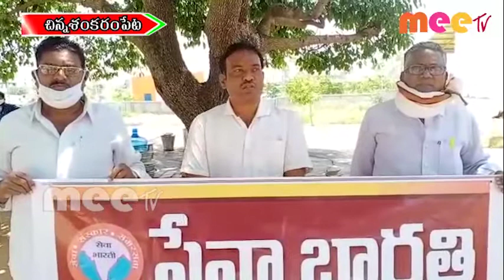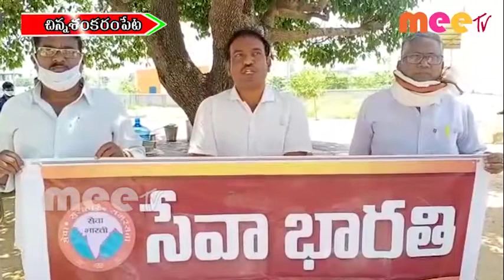CHINNASHANKARAMPET \\ 04..05..2020 \\ MEETV NEWS